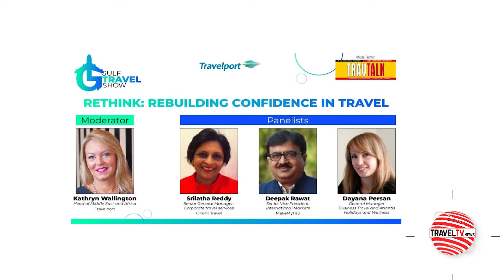Traveltvmiddleeast.news Middle East Episode 250( Feb 4, 2021)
In this episode TravelTVMiddleeast.News focuses on:
Rebuilding confidence in Travel, Gulf Travel show in association with Travelport presented a thought-
provoking panel discussion on technology evolution
We Interviewed
KATHRYN WALLINGTON, Head of Middle East and Africa, Travelport
SRILATHA REDDY, Senior General Manager-Corporate Travel Services, Orient Travel
DEEPAK RAWAT, Senior Vice President-International Markets, MakeMyTrip
DAYANA PERAN, General Manager-Business Travel, Atlantis Holidays and Wellness